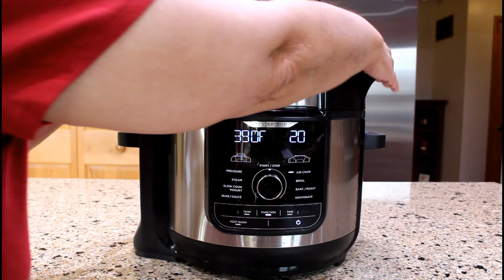Sorullitos - Ninja Air Fryer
Sorullitos are cornmeal fritters that are shaped like a cigar.  They are fried in oil.  Edam or Gouda cheese is usually incorporated into the cornmeal batter.

Air frying is a much healthier method for frying our traditional Sorullitos (Cornmeal Fritters).

Click on this link for step by step visual instructions and recipe for Puerto Rican Cornmeal Fritters (Sorullitos de Maiz)

Click on this link for step by step visual instructions and recipe for Air Fried Cornmeal Fritters (Sorullitos)